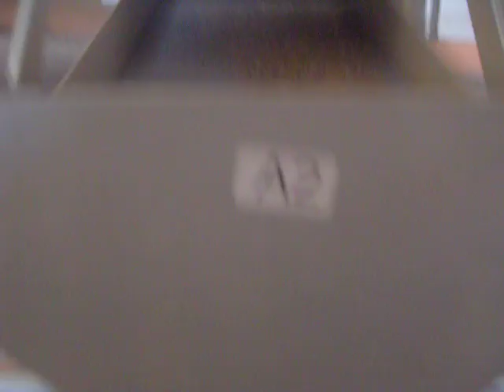Intake Pit of Sesame Seed Cleaning Plant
Intake pit is surrounded by Sesame Sacks to enlarge the capacity.